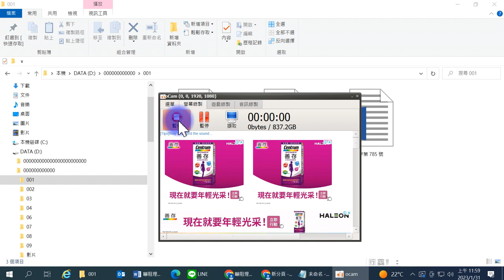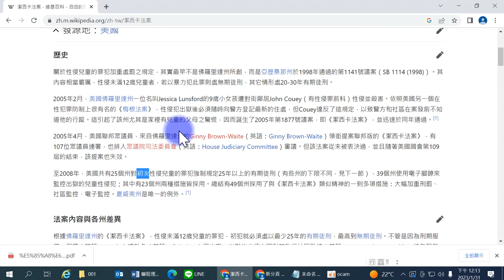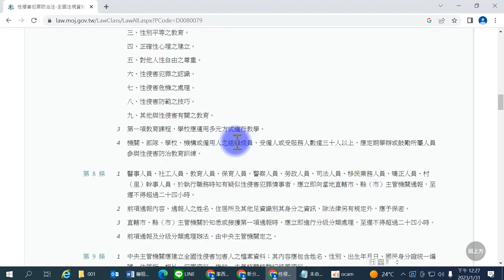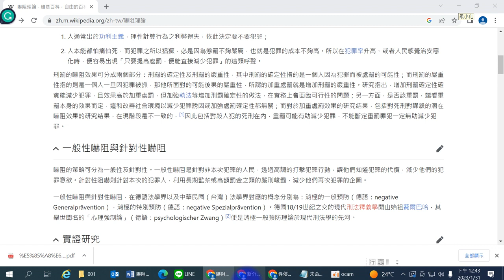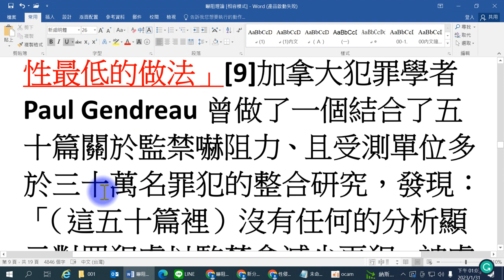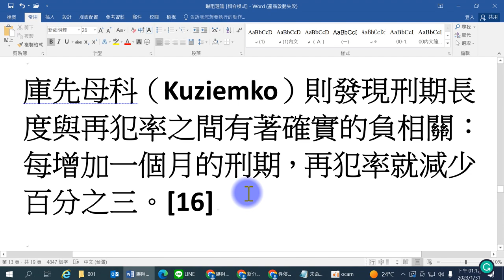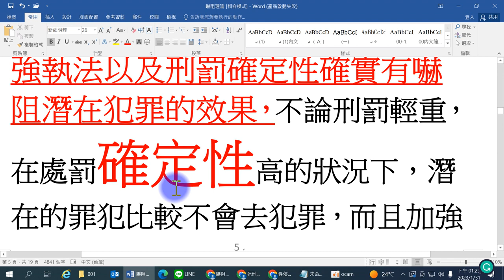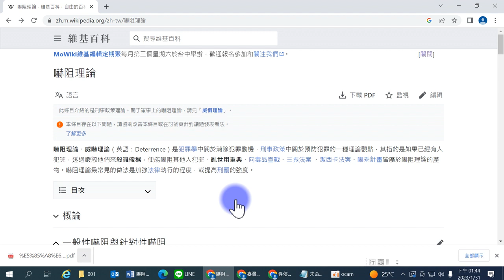柯雨瑞(2023)，嚇阻理論 (犯罪學)之探討-----兼論重刑與死刑的實際嚇阻效果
嚇阻理論
嚇阻理論、威嚇理論（英語：Deterrence）是犯罪學中關於消除犯罪動機，刑事政策中關於預防犯罪的一種理論觀點，其指的是如果已經有人犯罪，透過嚴懲他們來殺雞儆猴，便能嚇阻其他人犯罪。亂世用重典、向毒品宣戰、三振法案 、潔西卡法案、嚇乖計畫皆屬於嚇阻理論的產物。嚇阻理論最常見的做法是加強法律執行的程度，或提高刑罰的強度。

亂世用重典，或治亂世用重典，是中國歷史上關於治理犯罪的一種觀點，其背後思維是兩個相關的觀點：
人通常出於功利主義，理性計算行為之利弊得失，依此決定要不要犯罪；

刑罰的嚇阻效果可分成兩個部分：1.刑罰的確定性及 2.刑罰的嚴重性，其中刑罰的確定性指的是一個人因為犯罪而被處罰的可能性；而刑罰的嚴重性指的則是一個人一旦因犯罪被抓，那他所面對的可能後果的嚴重性，所謂的加重處罰就是增加刑罰的嚴重性。

一般性嚇阻與針對性嚇阻
嚇阻的策略可分為一般性及針對性。一般性嚇阻是針對非本次犯罪的人民，透過高調的打擊犯罪行動，讓他們知道犯罪的代價，減少他們的犯罪意欲。

針對性阻嚇則針對本次的犯罪人，利用長期監禁或高額罰金之類的嚴刑峻罰，減少他們再次犯罪的企圖。

一般性嚇阻與針對性嚇阻，在德語法學界以及中華民國（台灣）法學界對應的概念分別為：消極的一般預防（德語：negative Generalprävention），消極的特別預防（德語：negative Spezialprävention）。德國18/19世紀之交的現代刑法釋義學開山始祖費爾巴哈，其舉世聞名的「心理強制論」（德語：psychologischer Zwang）[2]便是消極一般預防理論於現代刑法學的先河。

實證研究

加強執法的嚇阻效果

加重處罰和加強執法兩者常常被混淆，但這兩者應該做出區別，加強執法和刑罰確定性有關。研究指出，加強執法以及刑罰確定性確實有嚇阻潛在犯罪的效果，不論刑罰輕重，在處罰確定性高的狀況下，潛在的罪犯比較不會去犯罪，而且加強處罰確定性的作法，比加重處罰有效[3]；換句話說，若潛在的罪犯認為自己幾乎一定會因為犯罪被抓，那而他就比較不可能犯罪。[4]

然而在另一方面，多數刑事司法系統的逮捕率和起訴率在實際上並不高，而這是因為在實務上，增加警力、加強逮捕率、增加起訴率等可以加強處罰確定性的做法最多都只有一個極限，超過一定的程度後，這些做法在實務上都會變得不可行，而一些警察單位所嘗試的方法，像例如改變巡邏方法等，也無法對逮捕率造成影響所致。[5]例如在英國，只有大約2%的罪案會受到起訴，而每七個受到起訴的罪犯中，只有一個人最後會坐牢。英國內政部在1993年總結道：「對於一個罪犯而言，他因為犯罪而坐牢的機率大約是三百分之一」[6]。美國的狀況也與此類似。[5]因此假若重罰確實能有效嚇阻犯罪，那麼在實務上，比起加強刑罰的確定性，加重處罰在防治犯罪方面，是比較容易也比較可行的作法。[7]。

反對嚇阻理論的研究
有人認為，過去數十年來，總結世界各國數百份觀察研究，可以發現：基於嚇阻理論的刑事政策，亦即單憑提高刑罰，就算增加執行最嚴厲的刑罰，如死刑，也並無嚇阻之效，反而有輕微提高暴力、殺人犯罪率的反效果。這現象在社會心理學上是頗有證據的，因為國家的行為，透過媒體的宣傳，就像鮮明的行為模範呈現在人民眼前，其意涵為：「為了達成我所定義的正義而給予他人不堪忍受的痛苦（監獄生活），甚至必要時殺人（死刑）以達成目的，都是可以的。」亦即國家的嚴刑峻罰反而在社會學習的作用下，帶來人民暴力化的效果。[8]

使用「嚴刑峻法」的做法，被評斷為「判刑的做法當中，效果最小且公正性最低的做法」[9]加拿大犯罪學者Paul Gendreau曾做了一個結合了五十篇關於監禁嚇阻力、且受測單位多於三十萬名罪犯的整合研究，發現：「（這五十篇裡）沒有任何的分析顯示對罪犯處以監禁會減少再犯。被處以監禁處罰的罪犯的再犯率，和那些被判處社區處遇的罪犯之再犯率相近。除此之外，較長的刑期和再犯率的下降無關，事實上，研究結果與此相反，也就是較長的刑期會讓再犯率增長3%。這發現支持了監獄對某些罪犯可能具有『犯罪學校』功能的說法。」[10][註 1]

Uri Gneezy（英語：Uri Gneezy）和Aldo Rustichini在2000年所做的《罰金是價格》（A Fine Is a Price）這篇研究顯示，對一個先前不以罰金處罰的行為開始處以罰金刑，可能反倒會增加那些法律所不想要的行為，而非減少。因為當罰金取代倫理道德做為刑法規範的訴求內涵時，而且若罰金夠低的話，那比起非金錢方面的批判，人們在心理上會比較容易克服罰金的障礙。也就是說，將一些先前市場價格不明的事物標上價格，會大幅地影響人們對該事物的認知，且它有時會將事情帶往與嚇阻理論所預測的相反的方向。[11]

近年一些實證研究得出：刑罰的種類（罰金、有期徒刑、無期徒刑、死刑）和輕重本身並不重要，重要的是，如果刑罰具有迅速性（事發後迅速追訴）及確定性（越高比例的犯罪被逮捕、追訴、處罰），則比較容易收嚇阻之效。[12]例如2010年一份以中華民國（台灣）為對象的實證研究指出：提高街頭巡邏警力的部署，也就是提高犯罪被發現、追訴的機會（上述的確定性），有助於降低某些財產罪的犯罪率（例如竊盜、搶奪）。因為一來，財產犯罪是犯人於事前最會計算成本效益（包括失手被捕的風險）、進行理性選擇的犯罪行為；二來，這些犯罪必須在街頭出沒，所以當提高巡邏警力時，犯罪之際遇到巡邏警察的機會也高，而警察的訓練重點之一即是這類犯罪的發覺。[13]類似的發現也見於美國、香港等地的研究。

一些意見認為，不管是前幾段所提的《罰金是價格》現象，或是前段「單純提高刑罰嚴厲性沒有嚇阻效果」，都在在指出「認知」影響人類行為學習的重要性，也就是認知心理學知識對刑事政策的重要性。同樣一個刺激（例：嚴厲的刑罰），在擁有不同認知的人身上會產生不同效果，2010年美國一份報告這樣說：「顯然地，增加刑罰的嚴峻性對於那些不認為自己會因其行為而被抓的人而言，是沒什麼效果的。」[14]最明顯的例子是針對少年犯的一種再犯預防措施，叫做「嚇(ㄒㄧㄚ)乖計畫」，藉著帶少年犯去參觀監獄，由成人受刑人親身講述監獄的痛苦生活，企圖把少年犯「嚇乖」。結果是，與沒有參觀監獄就直接被釋放回家的少年犯相比，參觀監獄組的少年犯再犯比例較高，可能因為親身接觸成人世界的犯罪人，在少年犯的認知上就像英雄、榜樣一般，因此更助長了走上犯罪路。儘管如此，目前依舊有研究支持重罰的效果、重罰有效的可能性尚未被排除。

支持嚇阻理論的研究
一些近期的研究顯示加重處罰所帶來的嚇阻效果可能確實存在。一篇由D·S·阿布蘭姆斯（D.S. Abrams）所做的研究顯示：「一個州所引入的關於持槍犯罪的法律的資料可以被用以單獨測量監禁的嚇阻效果。這類的法律旨在增加持槍犯罪被告的刑度，而受到持槍犯罪相關法律指控的被告會在法律沒有本質變化的狀況下受到更嚴厲的制裁，因此任何對犯罪的短期影響都可被歸因於嚇阻效果。通過對比不同州份通過這類法律的日期的資料，可以發現，平均而言，這些關於持槍犯罪的法律會在頭三年內減少大約5%的帶槍搶劫犯罪率。這項結果在不同測試規格之下都是穩定的，而且並未和罪犯其他類型犯罪的流動（即潛在的罪犯受到更嚴厲的法律嚇阻，因此打消犯罪的念頭，而不是改犯其他的罪行）相關。」[15]

庫先母科（Kuziemko）則發現刑期長度與再犯率之間有著確實的負相關：每增加一個月的刑期，再犯率就減少百分之三。[16]

另一篇使用歐洲自然實驗及1996年法國巴士底日特赦的資料估計再犯率的資料顯示，「在巴士底日時，在法國監獄服刑的犯人會因此受惠，他們的基本刑期會因此減少一個星期。此外，這些罪犯在巴士底日之後的剩餘刑期中，他們每個月的剩餘刑期中都會扣掉一個星期的刑期。因此在這種狀況下，集體特赦導致了坐牢時間和期望出獄的時間兩者間非常顯著的不連續。」資料顯示，因特赦而減少的刑期越多，罪犯的再犯率就越高。[17]

根據弗朗切斯科·德拉戈（Francesco Drago）、羅伯托·加爾比亞蒂（Roberto Galbiati）和彼得·韋爾托瓦（Pietro Vertova）在2009年的《監獄嚇阻效果：自然實驗的證據》（The Deterrent Effects of Prison: Evidence from a Natural Experiment）一文的研究，「若使用義大利自然實驗的資料對嚇阻理論進行實證，可以發現期望刑期每多一個月，再犯率就減少1.3%。」[18]

一篇由喬治梅森大學的研究人員出版、名為《三振法案是否嚇阻犯罪？一篇無母數的估計》的研究顯示，在加州，比起那些犯了「一好球」罪行的罪犯，那些犯了「兩好球」罪行的罪犯的逮捕率低了20%。這篇研究並因此總結說三振法案降低了再犯率[19]；另外，一篇2007年來自紐約州維拉司法研究院（Vera Institute of Justice）、旨在估計在各種判決下的隔離（incapacitation）效果的的研究也顯示，假若美國的監禁率上升10%，那麼犯罪率就會下降至少2%；然而這項措施會非常昂貴[20]。

一個綜合1996年至2010年關於美國死刑嚇阻效果的24篇研究的列表顯示，在這24篇研究中，有17篇明確指出死刑有嚇阻效果，有5篇明確指出死刑沒有嚇阻效果，兩篇認為嚇阻效果不明確；而那兩篇認為死刑嚇阻效果不明確的論文中，有其中一篇指出死刑嚇阻效果存在，但證據薄弱。另外在這24篇研究中，其中一篇（Yang & Lester, 2008）為對死刑嚇阻效果的後設分析，明確支持死刑有嚇阻效果的說法；但該篇文章也說，死刑嚇阻效果的呈現結果，和研究所用的方法相關[21][22]。

一些評論指出，台灣加重酒駕的處罰幅度後，酒駕致死的比例下降，且下降的幅度超過整體交通事故死亡的幅度，這說明加重處罰對減少犯罪可能是有效的[23]。也就是說，有證據支持一般人直觀上「唯有加重刑責才能減少類似悲劇發生」的直觀看法。

暢銷書《蘋果橘子經濟學》的作者李維特（Steven D. Levitt）雖然主張美國1990年代犯罪率下降的主因是墮胎合法化，但他也贊同嚴刑峻罰的作用，並在書中將加重處罰列為少數可以合理解釋美國1990年代犯罪率下降的原因之一。他曾做過一篇研究，指出若檢視美國1978年至1993年之間的犯罪率資料，可以發現嚴刑峻罰和犯罪率的下降呈現強烈的相關——罰得越重，犯罪率越低。[24]

盡管尚無研究資料證實，但軼事證據指出已開發國家傾向對罪犯使用重罰。如保留體罰和對謀殺罪死刑的新加坡的整體犯罪率低於沒有死刑和肉刑且傾向對罪犯使用輕罰的西北歐國家，且其罪犯再犯率也低於北歐國家。

參考資料：
黃沄清(2004)，死刑對重大暴力犯罪嚇阻功能之研究，國立中山大學公共事務管理研究所碩士論文。

楊書晴（2006），死刑嚇阻效果之探討，逢甲大學經濟學所碩士論文。

邱明偉（2009），我國刑法重刑政策之犯罪嚇阻效能研究--以民國95年新修正刑法為例，國立中正大學犯罪防治所博士論文。